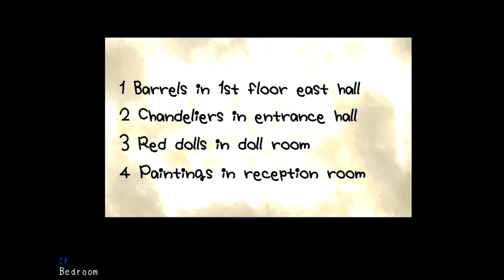BEHIND YOU | Mad Father #02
Welcome back to the madness of Mad Father! Prepare for jumpscares...

Please do not post spam/hate comments, make Youtube a happy place!
Peace!